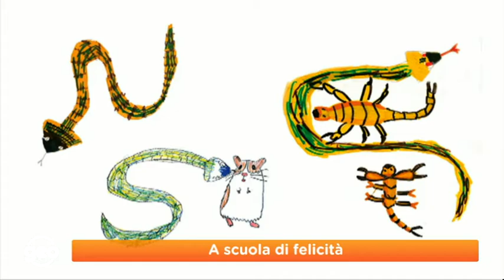Fabrizio Carbone a Geo & Geo 2 marzo 2021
Lezioni di felicità è il libro del socio Aipan Fabrizio Carbone, realizzato con i bambini che ha guidato, durante il lock down, in giro per la Terra e i suoi animali, dal Sahara al Polo, dai tropici alle nostre foreste. Colori, fantasia e gioia in un progetto che continua anche oggi. Sulla Rai a Geo & Geo, intervistato da Sveva Sagramola. Il libro è edito da Pandion ed.